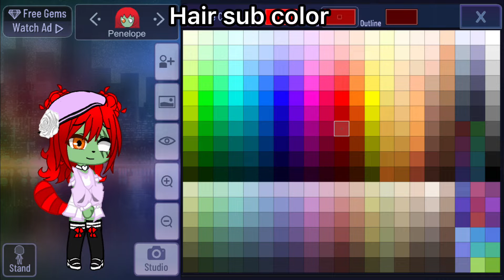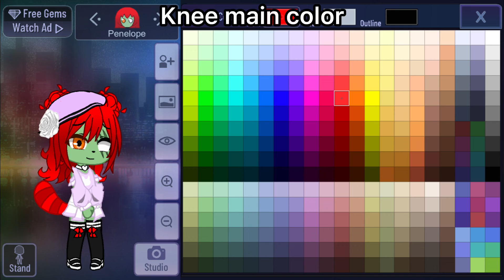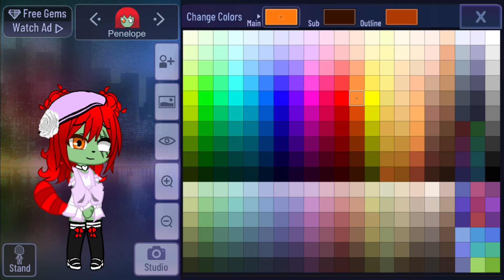How to make Penelope (something for a friend)